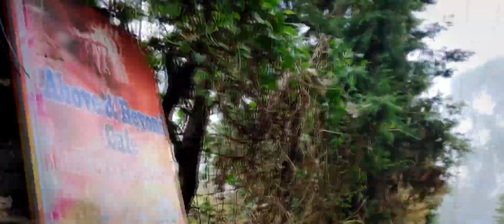KODAI DIARIES 🖤 VEDI CLAN'S FIRST MEETUP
Video credits  : Pranav